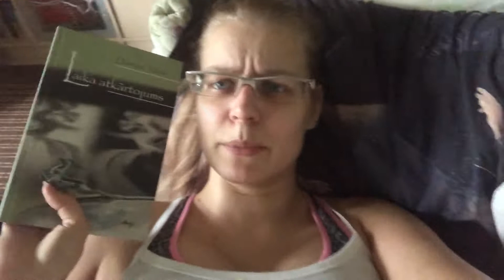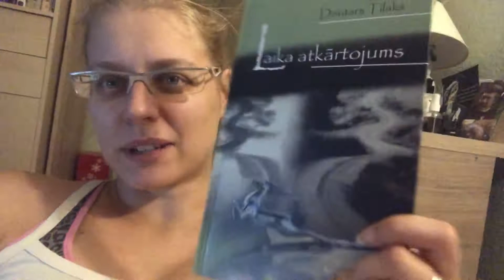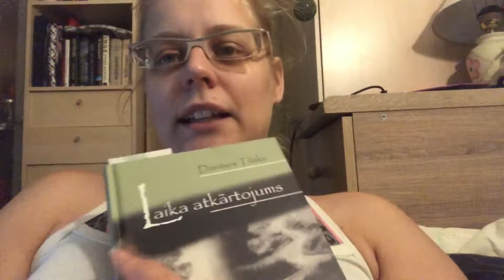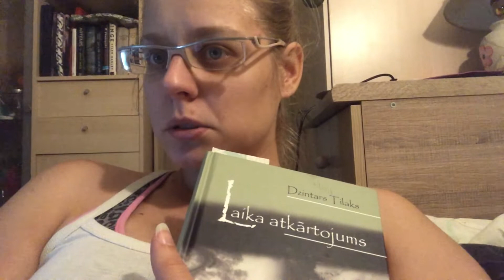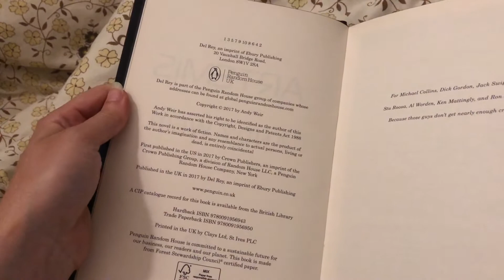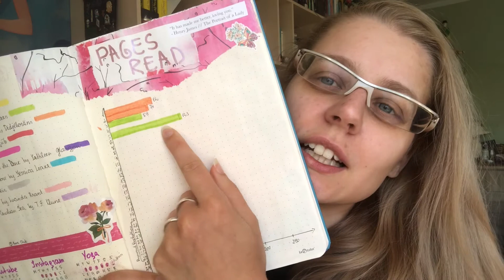Terrible weekend // Reading Vlog #49 // 2020 // Liene Reads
Welcome!